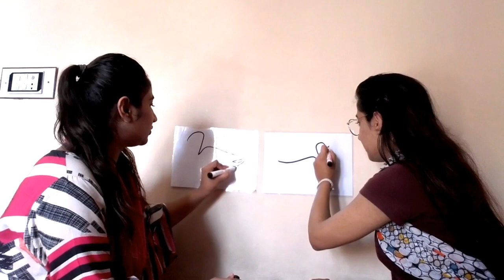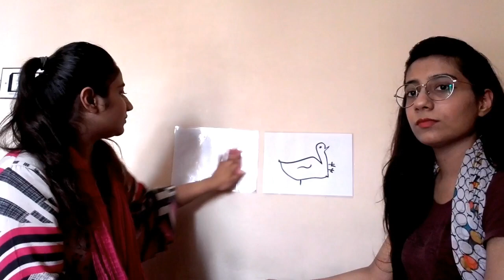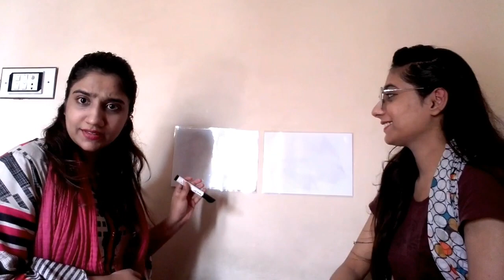3 Round Drawing✌ | Left Hand Challenge | ft. Ishu & Alish | Mughal Sisters.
Hit Like, if you find our video interesting.
3RoundDrawingChallenge Sister'sChallenge IshuAlish Punishment FunnyChallenge MughalSister Bollwoodsong Bollywoodsonggame.